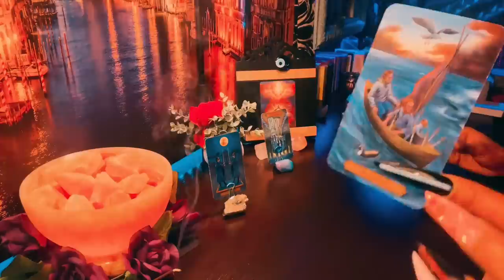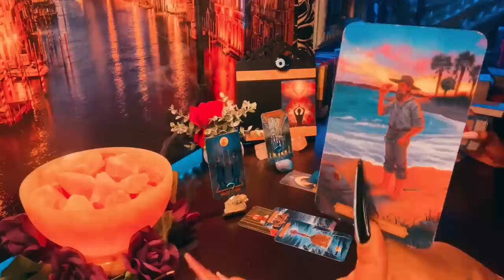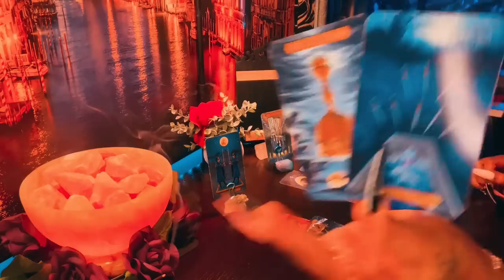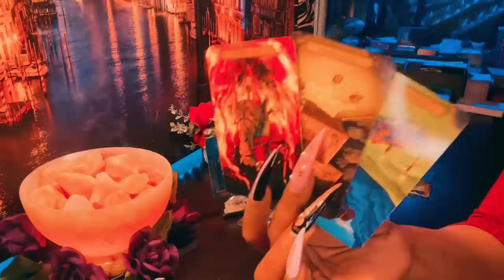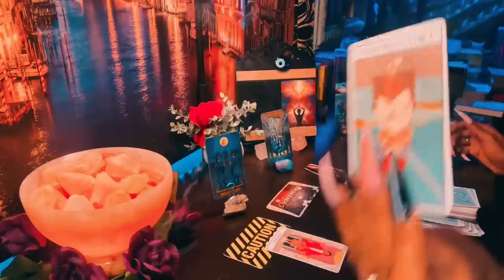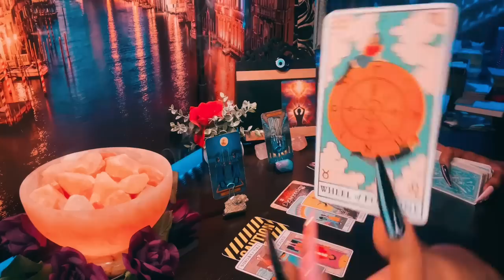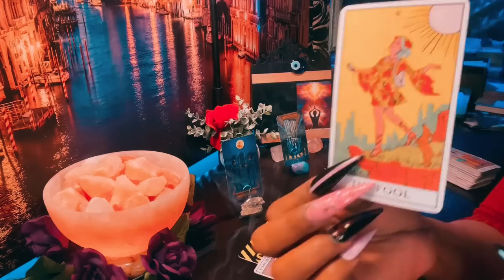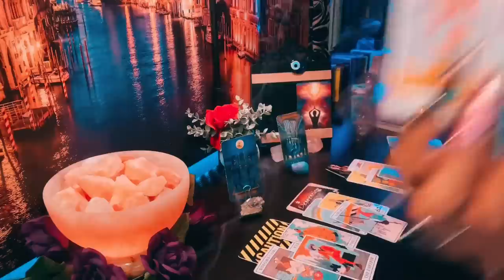Taurus They can’t rejoice w| you☀️ you can see everything!!❤️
Welcome

✨NOT EVERY MESSAGE WILL RESONATE ✨

4 further communication email justsmile ❤️

•Yes/No _&_ •Personals
EVERYONE HAS •FREE WILL•
(know this) ^^
18+ Entertainment purposes ONLY
If It doesn’t apply let that sh*t FLY 🌬
justsmile 🥰😘🌹